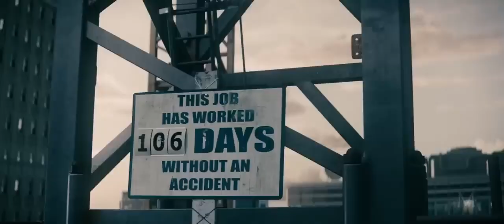homelander vs Superman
Gran pelea de 2 titanes homelander vs Superman @SomosGeeks @Pelicomic @elpelucheenelestuche @FandomComix @superman @K3vinos.Terror @KillerMARI0 @IMITANDUP @TheTopComicsOficial @dcofficial @MarvelLatino